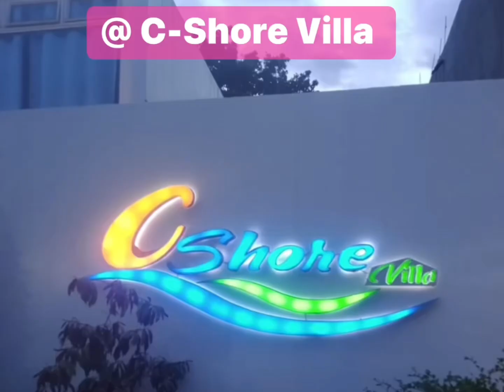Island Hopping Mabini de Oro | Duduyan Ka? Itutumba ka challenge.